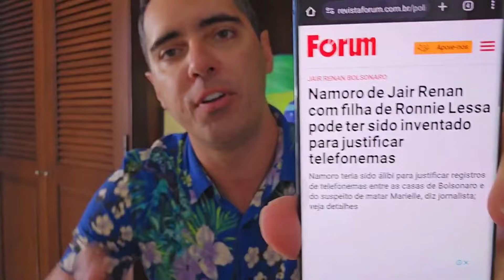💣💣💣TELEFONEMAS DO ASSASSlN0 DE MARlELLE PARA B0LS0NARO ANTES DO CRlME!! DELEGAD0 ENTREGA TUDO!!💥💥💥